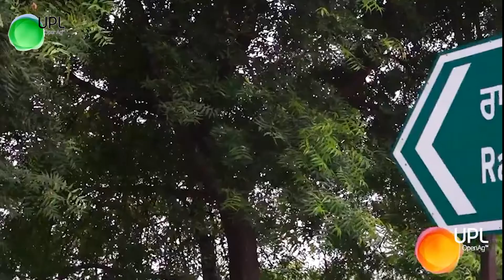UPL Ulala | Farmer's review | Part 10 | ਰਸ ਚੂਸਣ ਵਾਲੇ ਕੀਟ ਪ੍ਰਬੰਧਨ ਲਈ ਨਵਾਂ ਹੱਲ। Flonicamid 50% WG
ਕਿਰਿਆ ਦੇ ਵਿਲੱਖਣ ਢੰਗ ਨਾਲ ਰਸ ਚੂਸਣ ਵਾਲੇ ਕੀਟ ਪ੍ਰਬੰਧਨ ਲਈ ਨਵਾਂ ਹੱਲ।